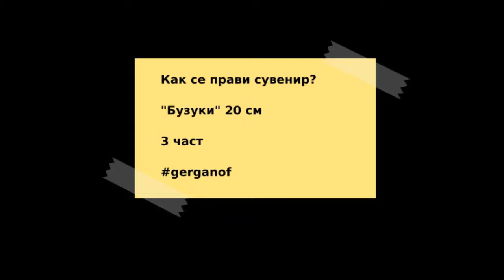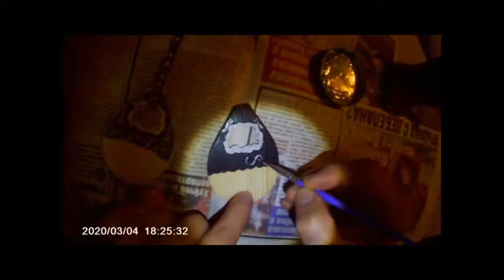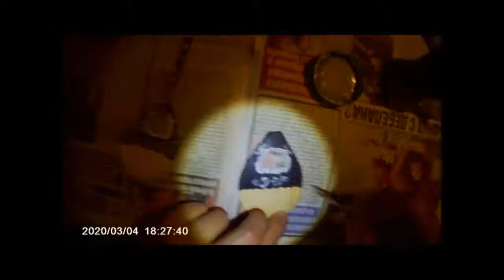3 част сувенир "Бузуки"